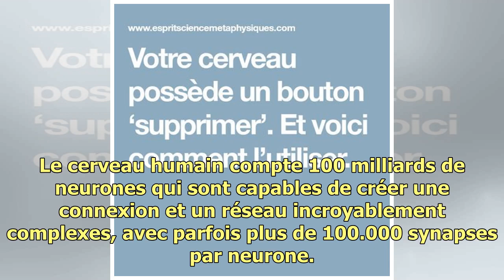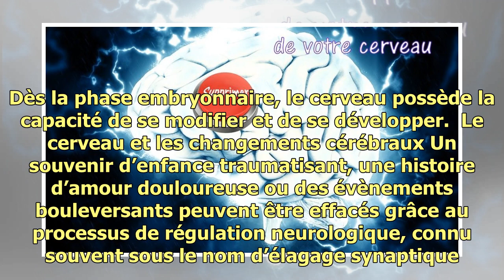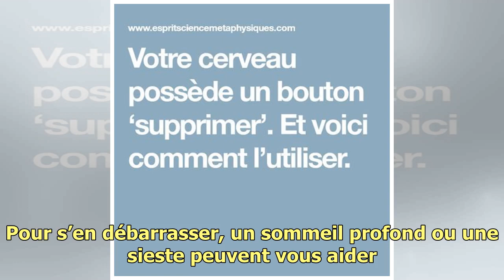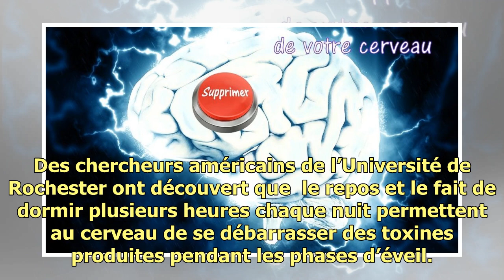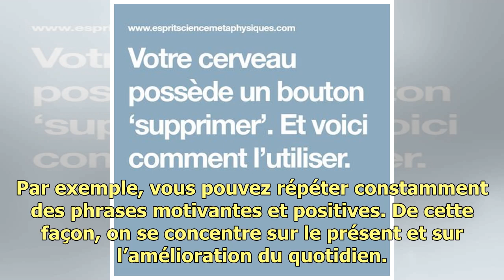Votre cerveau possède un bouton "supprimer", voici comment l'utiliser!Top Of The World